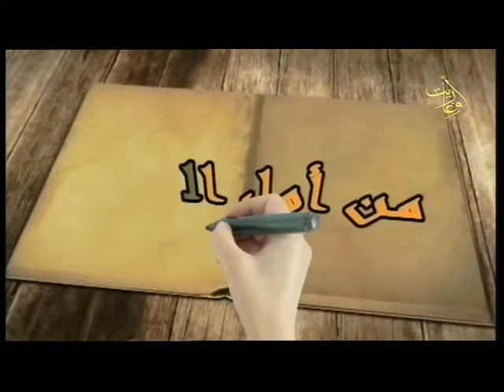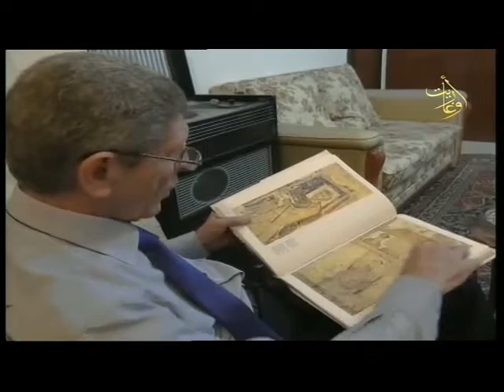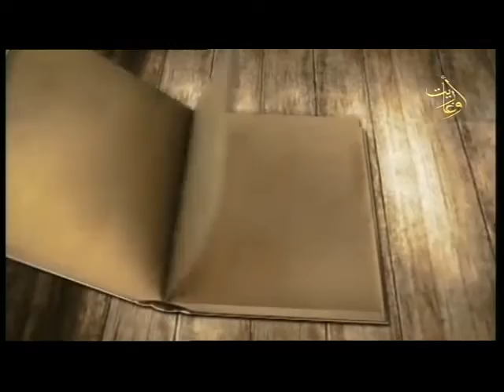قناة اوغاريت 23 2 2019 من أول السطر ح26 - د. فتح الله راهبي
اعداد و حوار: عماد ياسين
الضيف :  الدكتور فتح الله راهبي - استاذ جامعي
اخراج : أمجد قنجراوي
قناة اوغاريت